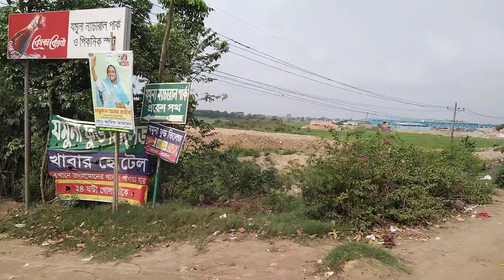আমিন বাজার ঢাকা বাংলাদেশ || Amin Bazar Dhaka Bangladesh || RASEL JUKTIBADI